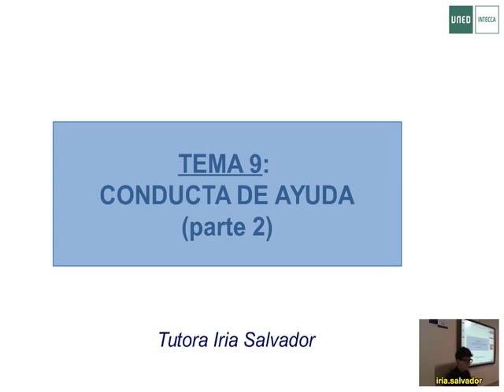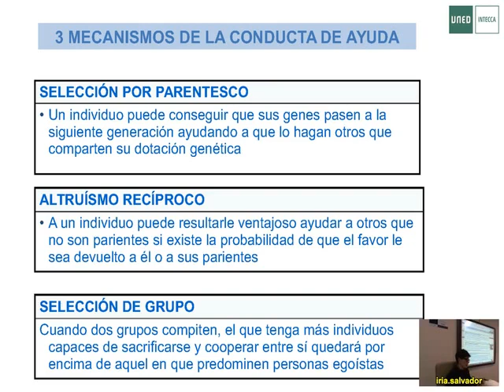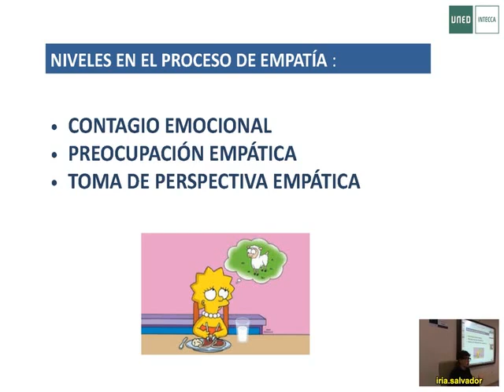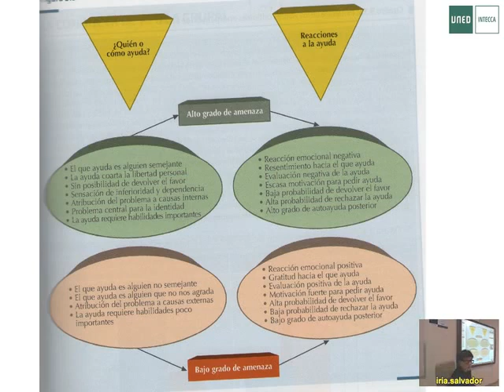13 Psicologia Social Iria Salvador 2016